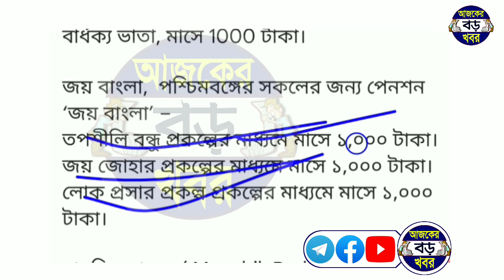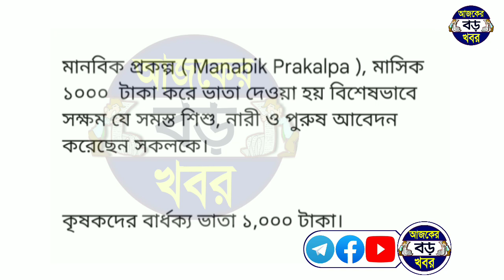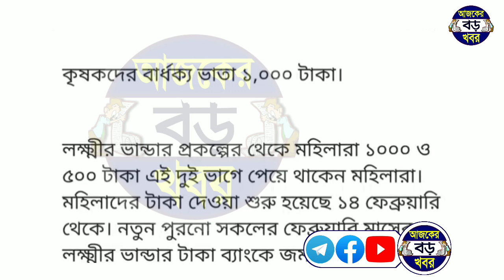অন্যান্য প্রকল্পের সবার টাকা দেওয়ার তারিখ ঘোষণা ফেব্রুয়ারি মাসের | west bengal new scheme 2023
Topics :-
Today all prakalpa payment release.
bardhoka vata payment february month.
jai bangla prokolpo payment.
Widow pension payment release february month.
lakhmir bhandar prokolpo payment.
west bengal prokolpo.
west bengal news.
cm mamata news.
mamata news, Ajker Boro Khobor.
manobik prokolpo payment release.
west bengal news today live.
bardhoka vata form fill up.

💞💞💞ধন্যবাদ সবাইকে 💞💞💞